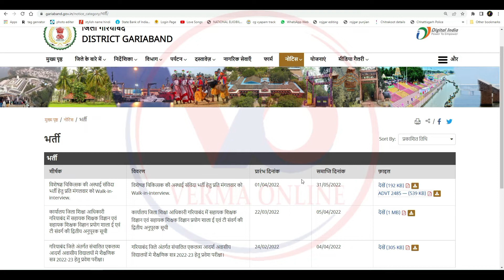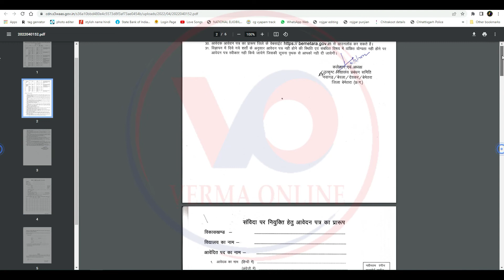Latest Notification of 1st April 2022 Chhattisgarh Job Vacancy 2022 of Chhattisgarh | mungeli jobs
1. स्वामी आत्मानंद उत्कृष्ट अंग्रेजी माध्यम विद्यालय बेमेतरा/बेरला/देवकर/नवागढ़ में शिक्षकों की संविदा पर नियुक्ति हेतु विज्ञापन |
शिक्षा विभाग बेमेतरा – स्वामी आत्मानंद उत्कृष्ट अंग्रेजी माध्यम विद्यालय बेमेतरा/बेरला/देवकर/नवागढ़ में शिक्षकों की संविदा पर नियुक्ति हेतु विज्ञापन |

2. विशेषज्ञ चिकित्सक की अस्थाई संविदा भर्ती हेतु प्रति मंगलवार को Walk-in-interview.
विशेषज्ञ चिकित्सक की अस्थाई संविदा भर्ती हेतु प्रति मंगलवार को Walk-in-interview.

3. यन सूची
होम्योपैथी चिकित्सक एवं योग सहायक (संविदा) पद हेतु चयनित अभ्यर्थियों की सूची

कार्यालय, जिला आयुर्वेद अधिकारी, रायगढ़ (छ.ग.)

Your friend
Harsh Verma

🙏🙏जय जोहर🙏🙏
          🙏जय छत्तीसगढ़🙏

Notification Link